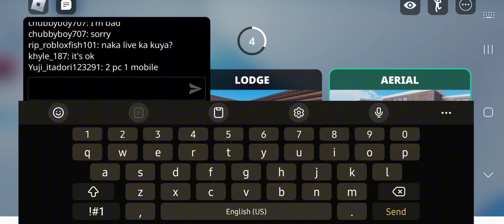Playing Murderers vs Sheriffs with Subscribers: Ultimate Duels (Roblox)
🔥 Join the ultimate showdown in this action-packed Murderers vs Sheriffs duels as I take on my awesome subscribers in intense 1v1 battles! Watch as we face off in thrilling duels, filled with epic strategies, insane skills, and mind-blowing moments. Who will come out on top — the cunning murderers or the brave sheriffs?

In this video, you'll witness the best highlights, pro tips for dominating Murderers vs Sheriffs gameplay, and plenty of fun subscriber interactions. Whether you're a Sheriff Showdown pro or just love watching intense Murderer vs Sheriff battles, this is the video for you!

Welcome to CHAD ventures of CHICO! 🎉 Dive into a world of gaming and entertainment with our diverse range of content! On this channel, you can enjoy:
1. Roblox Gameplay: Explore exciting Roblox games like Obby Games, Zaibatsu - Japan RP, Blox Fruits, Pls Donate, Brookhaven RP, Untitled Boxing Game, Murder Mystery 2, Murderers vs Sheriffs Duels, and Skibidi Toilet.
 2. Toy Content: Watch engaging Toy Reviews, Unboxing Videos, and Toy Setups.
 3. Mobile Gaming: Experience top mobile games including Call of Duty Mobile, Melon Playground, Melon Sandbox, Minecraft PE, and Mobile Legends.
 4. PlayStation 4 Gaming: Join us for thrilling PS4 Gaming Sessions.
 5. Creative Content: Enjoy Arts & Drawings and playful Playtime Activities.
 6. Random Shorts: Catch our entertaining and spontaneous Shorts!